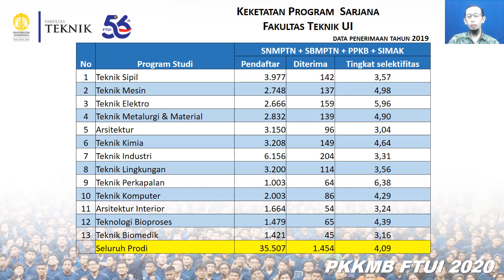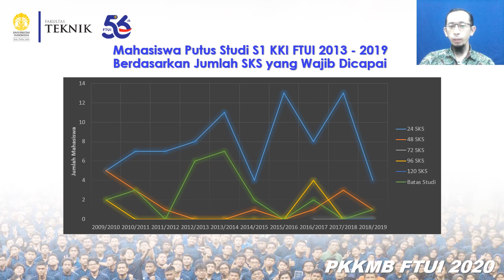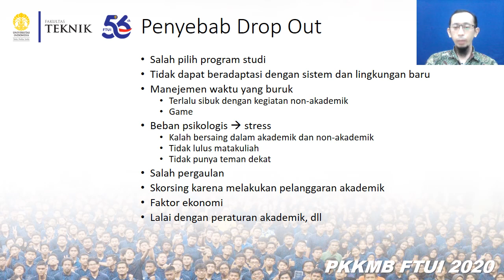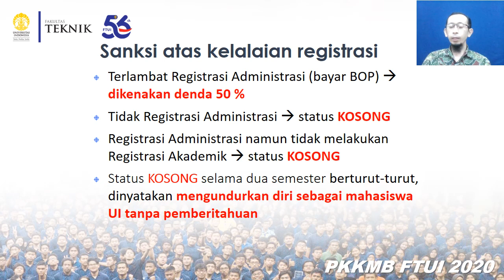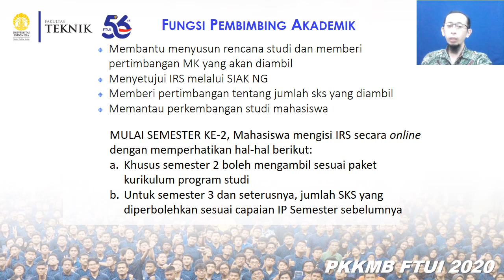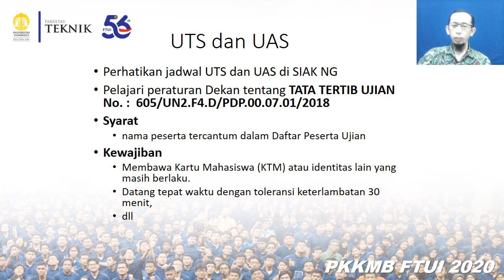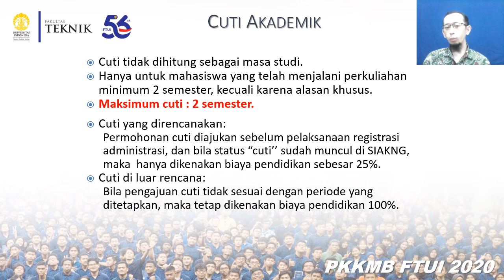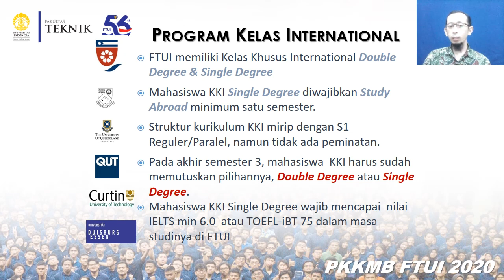PKKMB FTUI | Paparan Bidang Akademik untuk Program Sarjana-Dr. Eng. Arief Udhiarto, S.T., M.T.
Berikut merupakan Paparan Bidang Akademik untuk Program Sarjana yang disampaikan oleh Manajer Pendidikan FTUI dan Kepala Pusat Administrasi Fakultas, Dr. Eng. Arief Udhiarto, S.T., M.T.

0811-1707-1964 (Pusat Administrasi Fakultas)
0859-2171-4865 (Kantor Humas dan Protokol FTUI)

Gedung Pusat Administrasi Fakultas FTUI, Kampus UI Depok